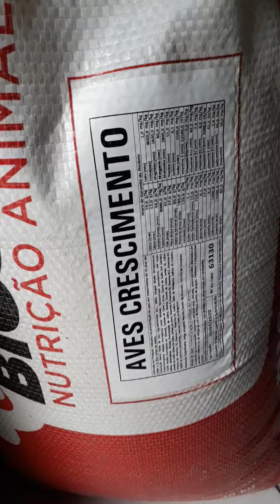Comida para engorda os pintos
Ração e complementos